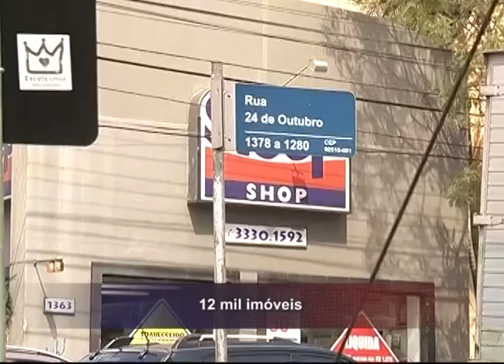REPORTAGEM LEILÃO IMÓVEIS